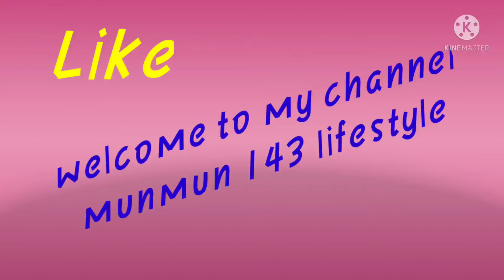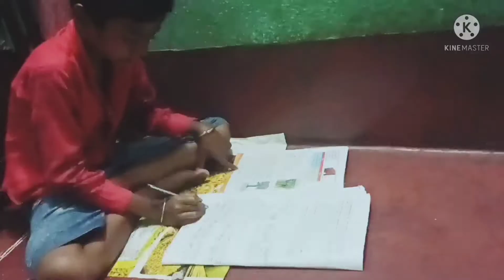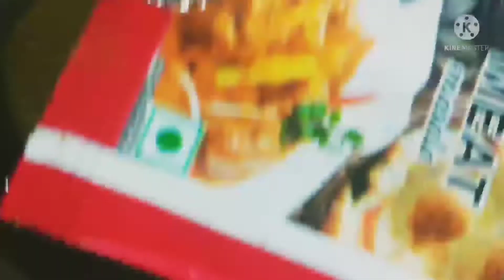Everybody see what I do from evening to night